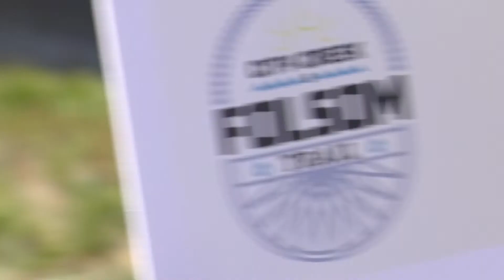Salt Lake City Look Back - The Folsom Trail Grand Opening